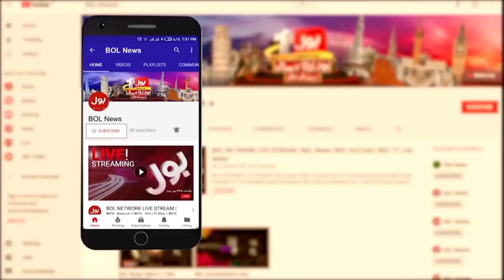American Dollar Collapse | BOL News Headlines At 1 PM | Russia Big Warning